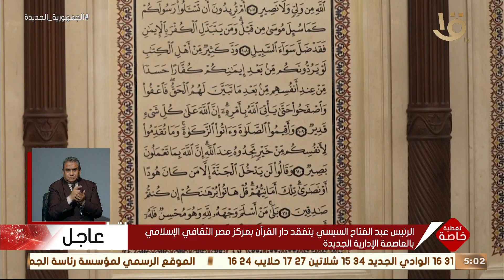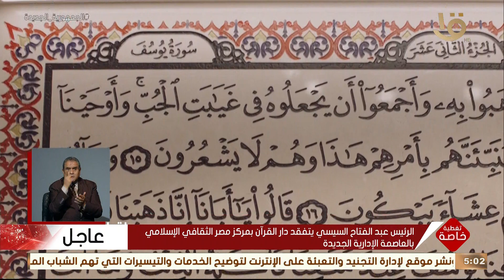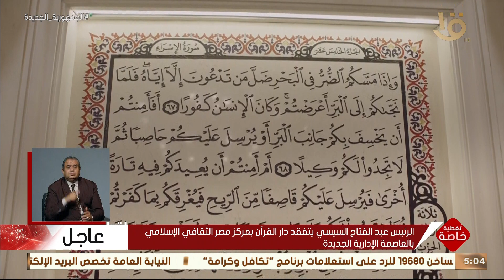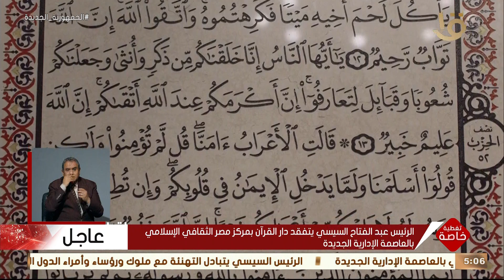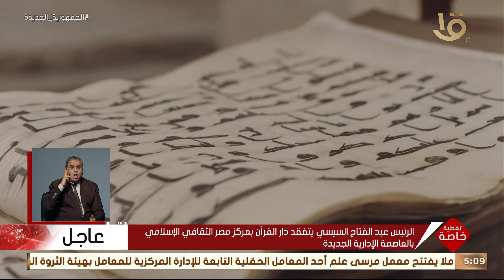مصحف سيدنا عثمان بن عفان | الرئيس يتفقد دار القرآن بمركز مصر الثقافى الإسلامى بالعاصمة الإدارية